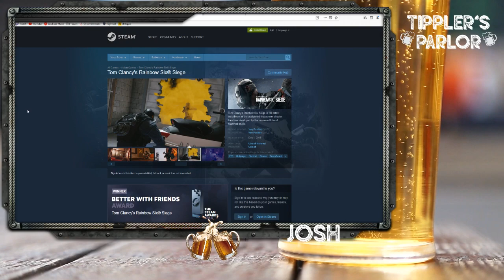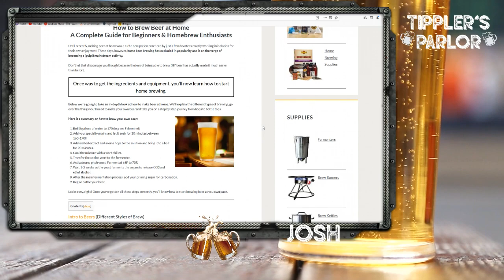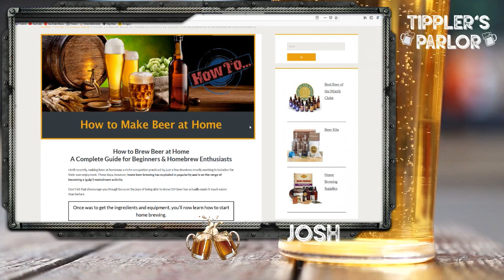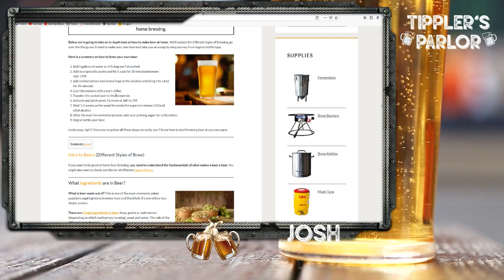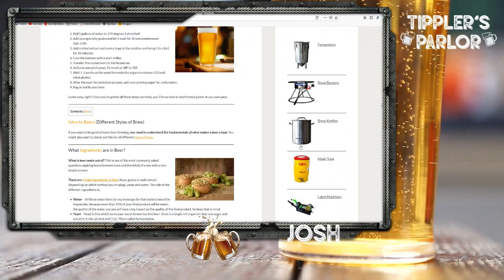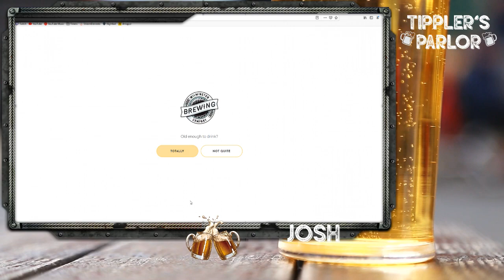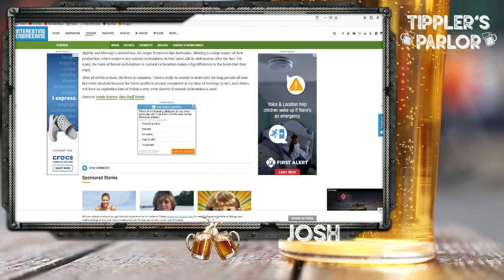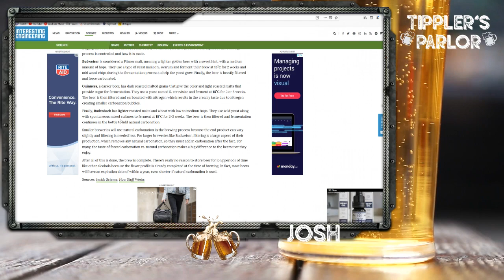Tippler's Parlor Ep. 09 - Home Brewing Beer, and Deal of the Week!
This weeks poorly produced Ep is about finally getting close to home brewing our own beers.

❔Fan of the show! Follow us below!❔

What up Dudes?! We hope to make this not the worst part of your day. Let's see where it takes us.
 Welcome to Tippler's Parlor an UnKnown Creations. Home of all things... well, unknown, and we create stuff.

Tippler = Synonym of "Social Drinker"
Parlor = Lounge
Tippler's Parlor is our Social Drinkers Lounge!
We're just a couple friends who love to chop it up, drink a few beers and mix those together! This is the start of a brand new series. We'll bring to light issues or interesting articles or news. Soon after we fall deep down the rabbit hole, without and end in sight. The only common sense thing to do was bring y'all along for the ride! Welcome to our minds and to our new Vodcast, Tippler's Parlor.
The format will be livestreamed on our Twtch.tv link above, with a full port over to YouTube forever holding each episode in VOD for you to watch repeatedly... if you'd like. We're trying to get weekly episodes out, but let's face it,  we're real life dads who have real life things going on.

Thanks for jumpin' in the rabbit hole today! If you liked the video, throw a thumbs up!